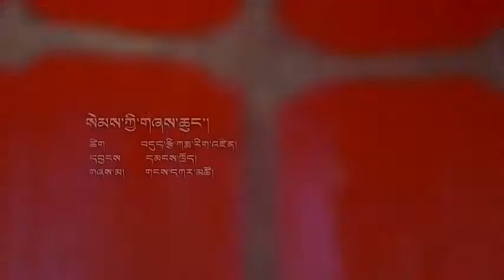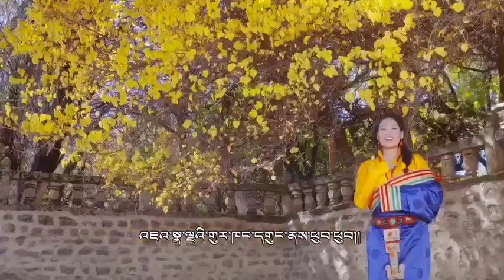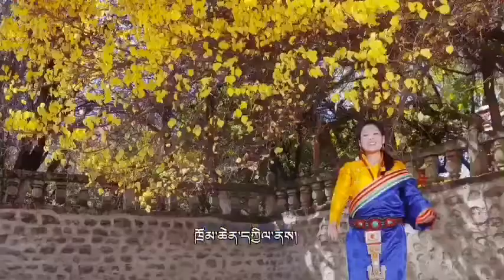NEW TIBETAN SONG BY GANGKAR TSO གངས་དཀར་མཚོ། ༼ སེམས་ཀྱི་གཞས་ཆུང་།༽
NEW TIBETAN SONG BY GANGKAR TSO གངས་དཀར་མཚོ།